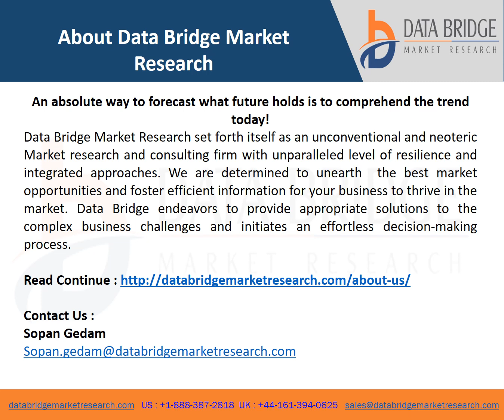Global Lightweight Metals Market report video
Lightweight metals market will grow at a rate of 8.75% for the forecast period of 2022 to 2028.
Light metals are defined as the type of metals which usually have low density and high strength. These light metals have very low- toxicity as compared to the heavy metals. Aluminium, titanium, beryllium and magnesium are some of the common type of the lightweight metals. These light metals are widely used in the industries like aerospace, chemical process, medical and marine. They usually improve p product shape, conductivity, ductility, malleability, yield strength, and melting point.